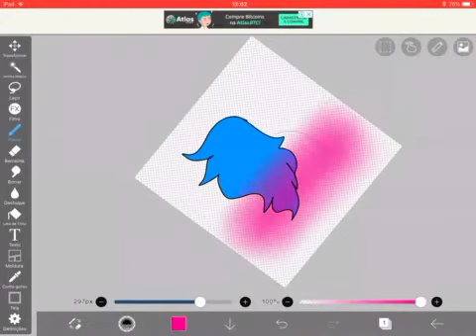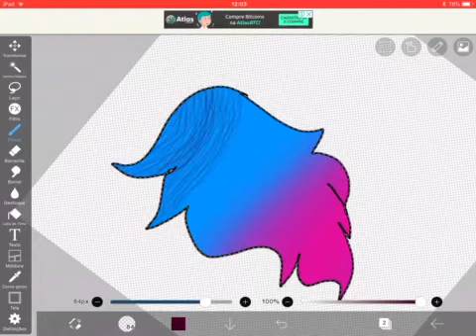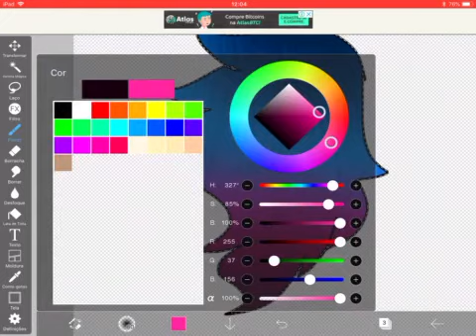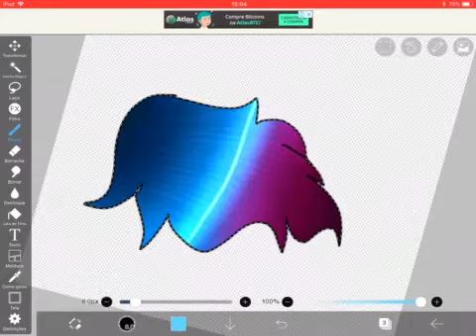Como eu faço cabelo no IbisPaint X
Desculpa pelos barulhos QwQ